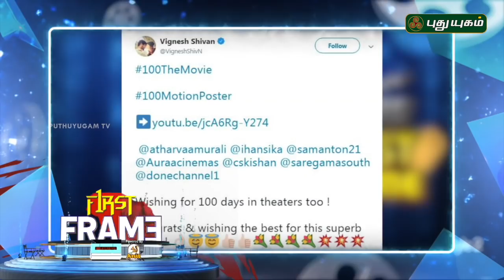Sayyeshaa signs Arya’s Teddy..? | First Frame | 15/03/2019